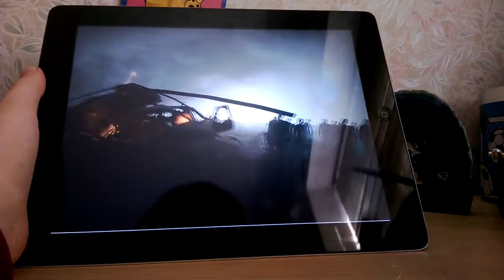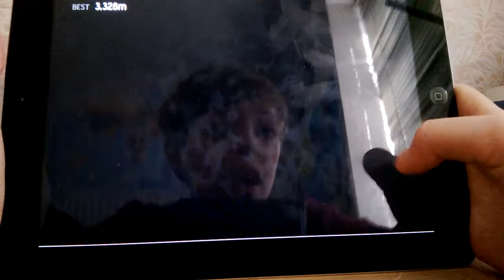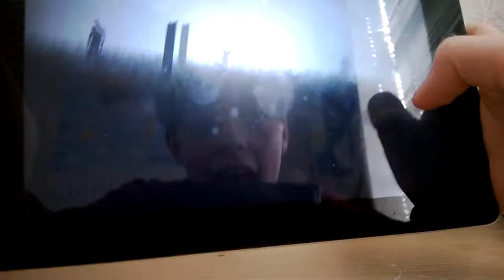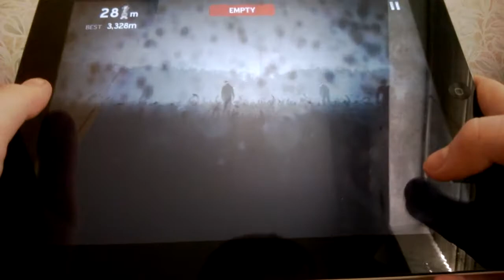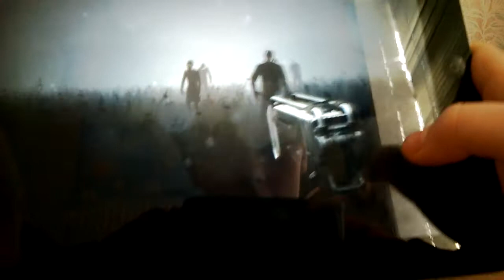into the dead...on an ipad